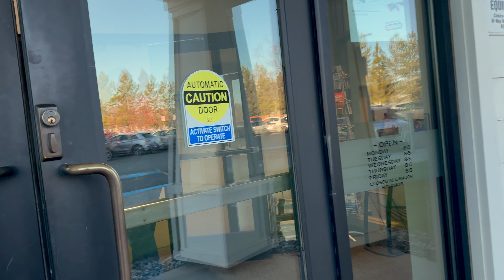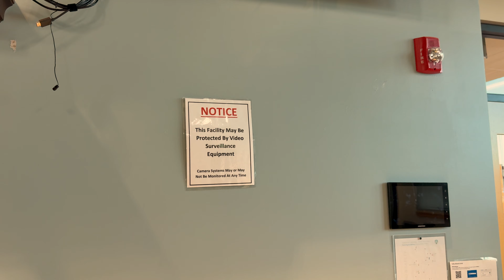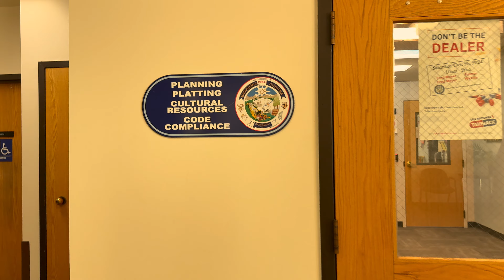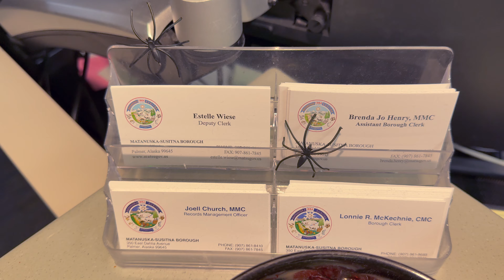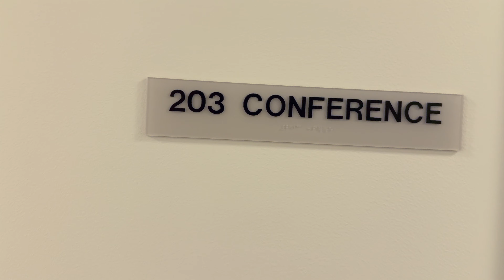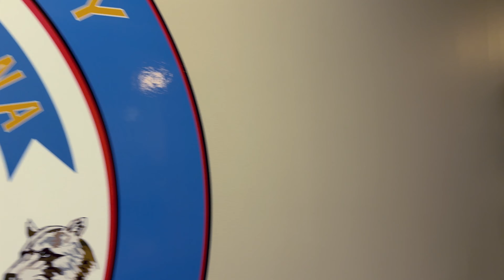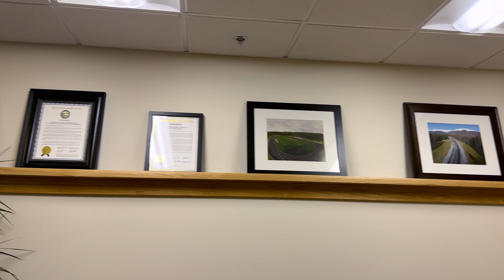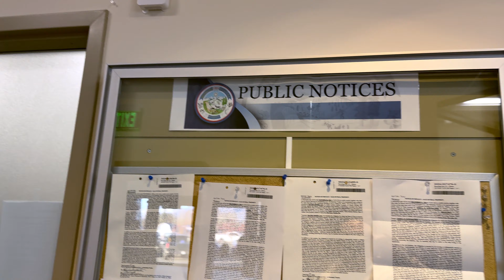"Mat-Su Shines, Kenai Stumbles: A BOROUGH BEATDOWN" Part #1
1. "Mat-Su Delivers Excellence While
Kenai Fumbles Pathetically"
2. "Mat-Su Wins Big! Kenai Can't Even Compete!"
3. "Mat-Su Borough Raises the Bar—
Kenai Can't Even Find It"
4. "Mat-Su Borough: A Beacon of Hope, While Kenai's a Dumpster Fire"
5. "Mat-Su Leads the Way, Kenai Falls Flat on Its Face (Again)"

6. "Mat-Su Nails It While Kenai Crashes and Burns (Like Usual)"
7. "Mat-Su Shines Bright, Kenai's a Total Embarrassment"
8. "Mat-Su: Borough of the People, Kenai:
Borough of Broken Promises"
9. "Mat-Su Raises the Standard While
Kenai Sinks to New Lows"
10. "Mat-Su Wins Hearts, Kenai Can't Even Show Up"

11. "Mat-Su Borough: A Beacon of Hope, While Kenai's a Dumpster Fire"
12. "Mat-Su Leads the Way, Kenai Falls Flat on Its Face (Again)"

13. "Mat-Su Nails It While Kenai Crashes and Burns (Like Usual)"
14. "Mat-Su Shines Bright, Kenai's a Total Embarrassment"
15. "Mat-Su: Borough of the People, Kenai:
16. "Mat-Su Raises the Standard While
17. "Mat-Su Wins Hearts, Kenai Can't Even Show Up"

18. "Mat-Su Leads Without Babysitting-Why Is Kenai So Desperate to Control Its Citizens?"
19. "Mat-Su Borough Thrives Without Dictating Behavior-Kenai, Are You Incompetent or Just Scared?"
20. "Mat-Su: No Code of Conduct, No Problem. Kenai: All Talk, No Leadership!"
21. "Mat-Su to Kenai: 'We Don't Need a Rulebook to Govern-What's Your Weak Excuse?'"
22. "If Mat-Su Can Lead Without a Control Freak Code, What's Kenai's Problem?"

23. "Mat-Su Gets It Right, While Kenai Gets It Wrong (Again)"
24. "Mat-Su Audit Success: Kenai, You Should Be Ashamed"
25. "Mat-Su Shines, Kenai Stumbles: A Borough Beatdown"
26. "Mat-Su Borough Shows Up, Kenai Borough Shows Off (Badly)"
27. "Mat-Su Proves It Can Be Done-Kenai
Just Doesn't Care"

28. "Mat-Su Leads Without Babysitting-Why Is Kenai So Desperate to Control Its Citizens?"
29. "Mat-Su Borough Thrives Without Dictating Behavior-Kenai, Are You Incompetent or Just Scared?"
30. "Mat-Su: No Code of Conduct, No Problem. Kenai: All Talk, No Leadership!"
31. "Mat-Su to Kenai: 'We Don't Need a Rulebook to Govern-What's Your Weak Excuse?'"
32. "If Mat-Su Can Lead Without a Control Freak Code, What's Kenai's Problem?"

33. "Mat-Su Succeeds Without Babysitting Citizens-Why Is Kenai So Pathetically
Obsessed with Control?"
34. "Mat-Su: Thriving Without a Public Rulebook-Kenai, Is That Why You're Such a Mess?"
35. "Mat-Su to Kenai: 'We Get Results, You Just Get in the Way!'"
36. "If Mat-Su Can Govern Without
Dictating Every Move, Why Does Kenai Need a Babysitter's Manual?"
37. "Mat-Su Runs the Show Without a
Rulebook-Kenai's Only Real Achievement is Bossing People
Around!"

38. "Mat-Su Shows Up While Kenai Shuts Up: Do You Really Need a Rulebook to Get Things Done?"
39. "Mat-Su Leads Like a Boss, While Kenai Plays Nanny to Its Own People!"
40. "Mat-Su: No Babysitting Needed-Kenai, Are You That Afraid of Your Own Citizens?"
41. "Mat-Su Thrives Without Whining About Behavior-Kenai, Stop Clinging to Your Pathetic Rulebook!"
42. "Mat-Su Gets the Job Done-Kenai, Keep Hiding Behind Your Useless Code of Conduct!"

☆☆Everyone Remember ☆☆
if you choose to redress your grievance to your government or public servants which IS your Constitutional Right. Remember there is a Fine Line from Redressing your Grievances and making any THREATS or HARASSMENT or EXTREME VULGARITY! YOU DO NOT REPRESENT NNA Or the movement of accountability if you make any threats! That is a crime and NOT supported in any way.

If you'd like me to come to your city/town and do some investigating/Audits in to issues you're having in your city reach out to me Donating to my PayPal is the easiest way to support this channel it helps tremendously thank you so much for all your support and donation!!

Recording equipment and more - Amazon Gift List